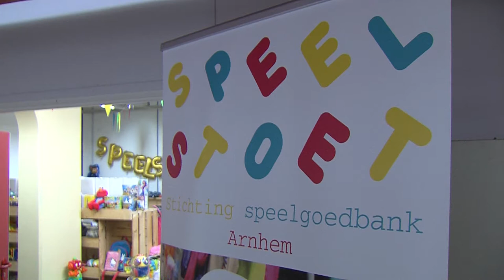Speelstoet zoekt vrijwilligers